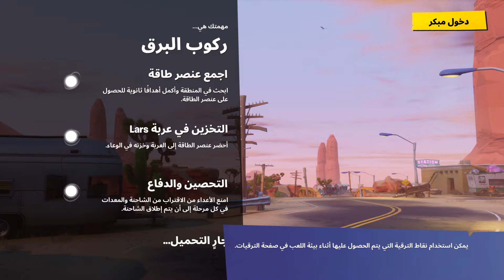Fortnite_تعلم كيف تفوز في مهمات طور الزومبي ٠٠نتسلى معكم رمضان كريم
FORTNITE